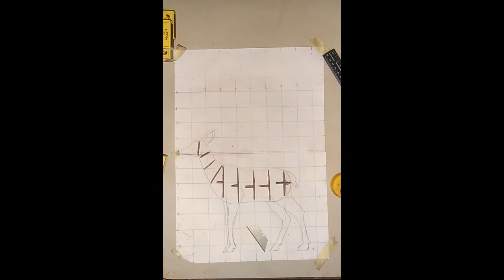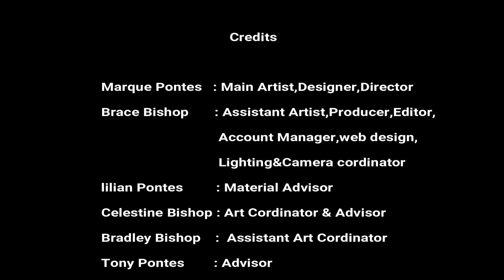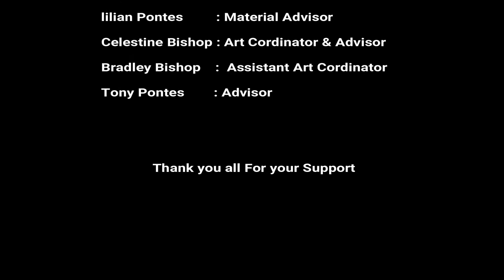Art Of Matchsticks : Elk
Artist Marque makes an elk from matchsticks individually placed
The matchsticks are burnt first producing a spectacular art piece
that is varnished.